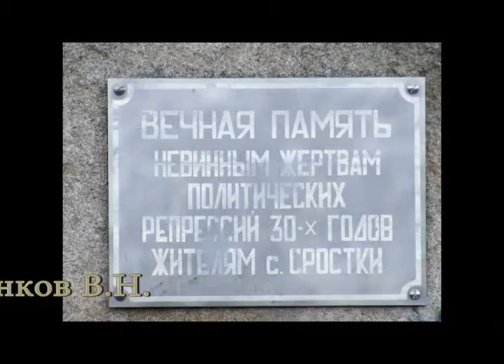Митинг памяти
Алтай, Сростки, 28 октября 2011 года. Митинг памяти невинных жертв политических репрессий 30-х годов, жителей села Сростки.